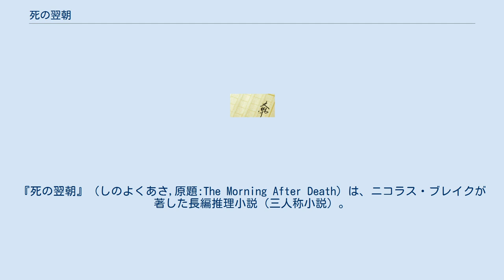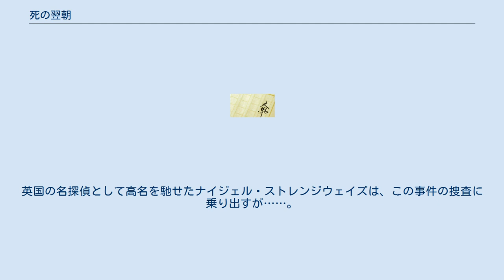死の翌朝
『死の翌朝』（しのよくあさ,原題:The Morning After Death）は、ニコラス・ブレイクが著した長編推理小説（三人称小説）。
 ブレイクの1966年の作品で、彼のレギュラー探偵ナイジェル・ストレンジウェイズが活躍する最後の長編作品。
2014年に、論創社の論創海外ミステリの一冊として翻訳刊行された。
1950年代から日本のミステリファンにも長らく親しまれた名探偵ストレンジウェイズものの、最後の未訳作品でもあった。
翻訳は熊木信太郎。
通常は母国のイギリスで活躍のナイジェルが、アメリカに出かけた際に遭遇した殺人事件の謎を追う。
 ケネディ暗殺事件で世界が震撼したのちの、1960年代半ば。
学者で私立探偵のナイジェル・ストレンジウェイズは、オックスフォード時代の旧友エドワーズに誘われてアメリカに赴く。
目的は、エドワーズが学生寮「ホーソン・ハウス」の寮長を務めているアメリカ東部のカボット大学で、文学関連の調査をするためだ。
現地でナイジェルは同大学に関係のある人物やその周辺の者たちと知己になった。
やがて大学の中で、殺人事件が発生。
英国の名探偵として高名を馳せたナイジェル・ストレンジウェイズは、この事件の捜査に乗り出すが……。